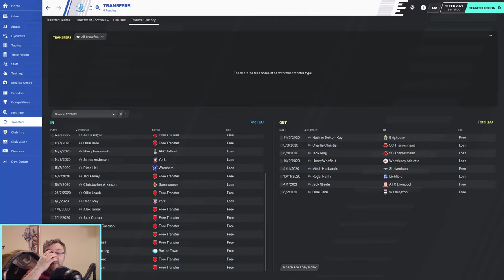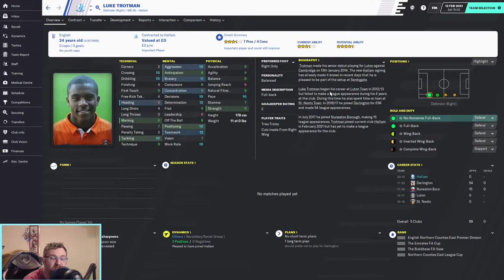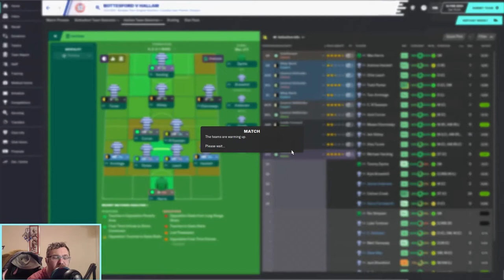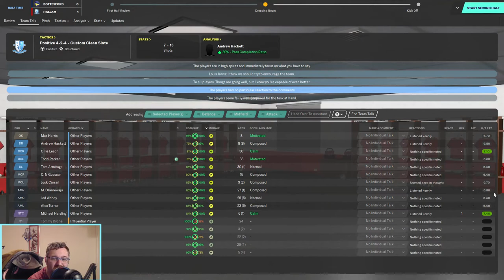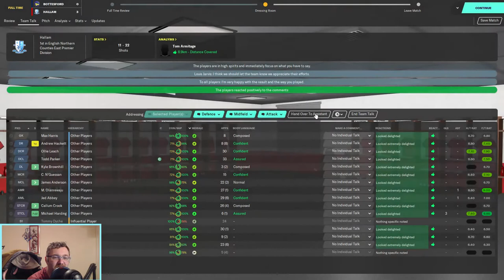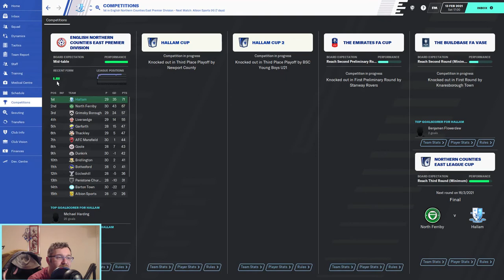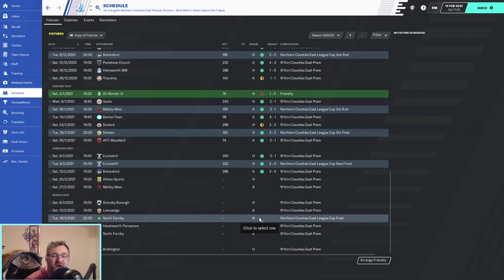FM20 - Hallam F.C - Lvl 10 to Prem - EP11 - Players being stolen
Hello and Welcome to my long term Football manager 20 save  Lvl 10 to Prem with Hallam F.C

In today's episode as the end of the season draws closer teams are stealing my players

Hallam Football Club is an English football club based in Crosspool, Sheffield, South Yorkshire. They play in the Northern Counties East League Division One, at level 10 of the English football league system. Founded in 1860, it is second only to local rivals Sheffield F.C. in the list of the oldest association football clubs in the world. Games between these two clubs are known as the Rules derby.

They have played at their Sandygate Road home in the Sheffield suburb of Crosspool since formation, with the ground being officially recognised by the Guinness Book of Records as "The Oldest Football Ground in the World".[3]

In 1867 the club made history by winning the world's first ever football tournament, the Youdan Cup.[4] The club still possesses this historic trophy.